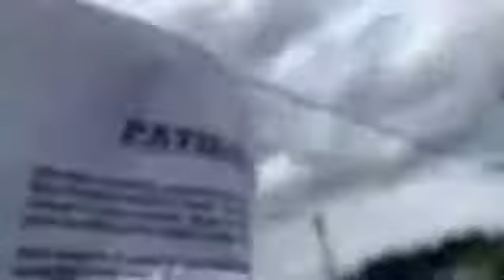Patience--poem i write 2002--poem i write 2002